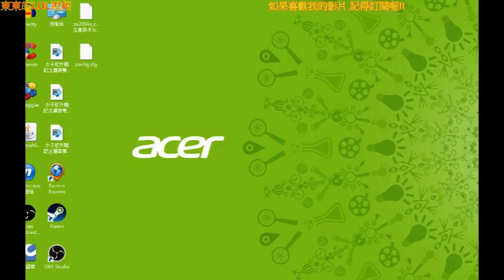《東東》LOL積分 SUP納地魯斯